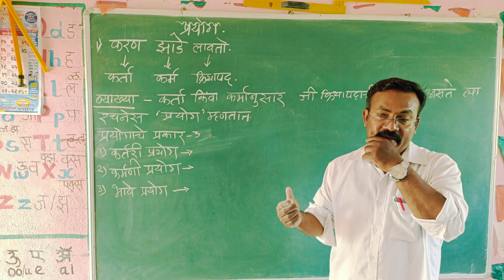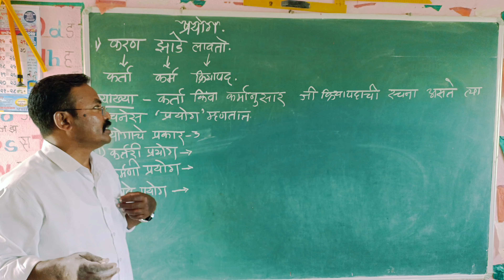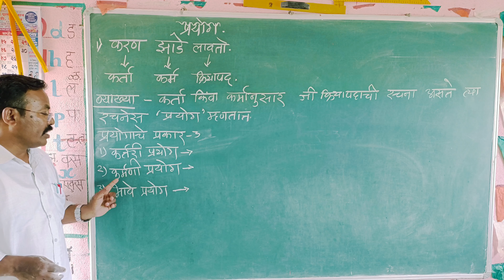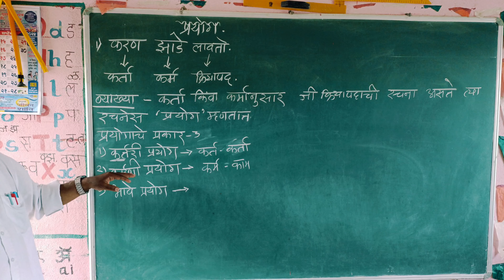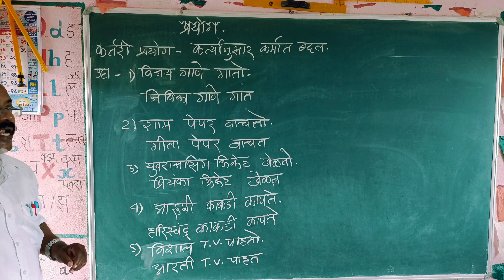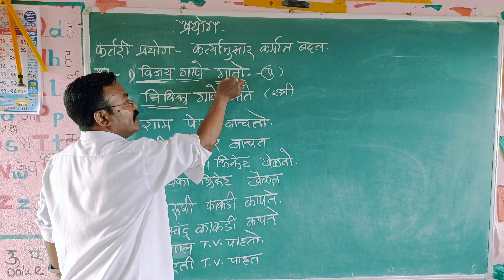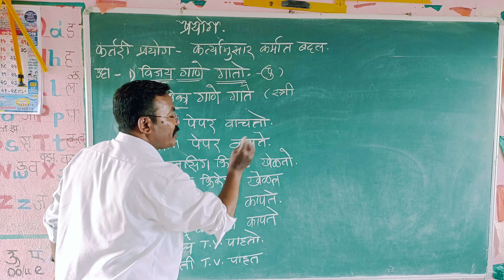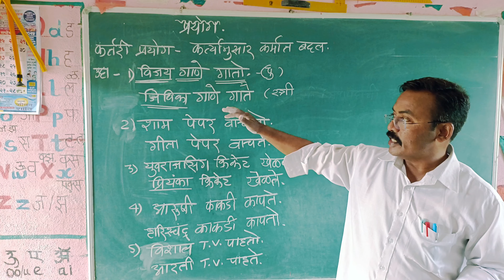प्रयोग-कर्तरी प्रयोग-कर्मनी प्रयोग-भावे प्रयोग